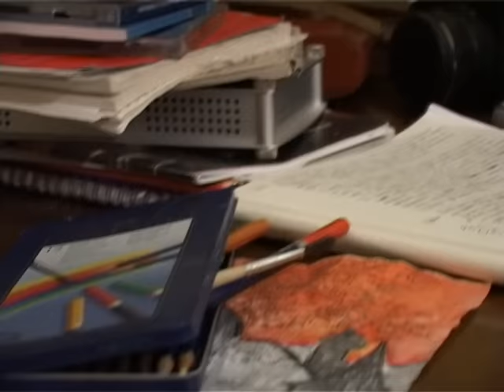Короткометражка Мама и сын, она сделала это.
Мама и сын, это новая подборка любительских видео, кино о любви, горькой правде и сладкой истории жизни мамы и сына. Сын студент, обычный парень, дома он делает серии вайнов, сидит в  instagram и новые подборки приколов, снимает кино и фильмы, знает фильмы которые стоит посмотреть, в основном фильмы про любовь. Мечтает о любви, романтике, отношениях и страсти. Но все это невозможно, потому что его мать героиня, прикованная к постели, нуждается в помощи сына 24 часа , каждый день, и он за ней ухаживает. Это настоящая история из жизни., интересные истории и рассказы. кино и короткометражка

 gan_13_ любовныеистории мамаисын gan13